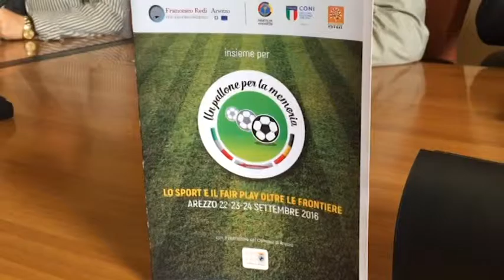“Un pallone per la memoria”, appuntamento con sport, memoria e fair play